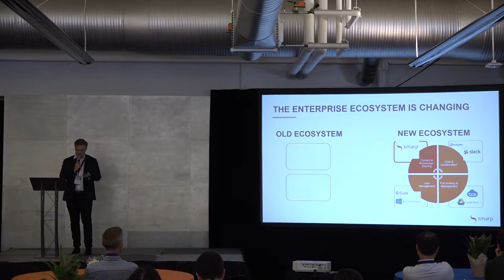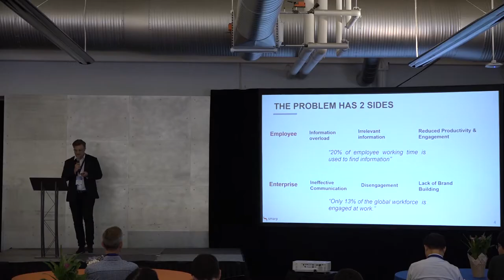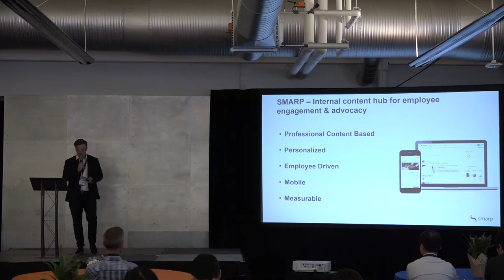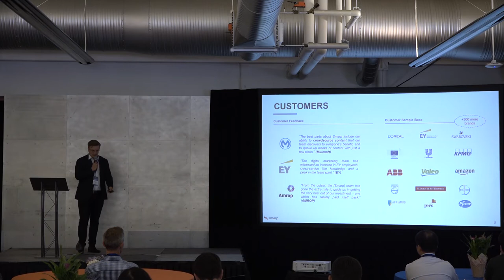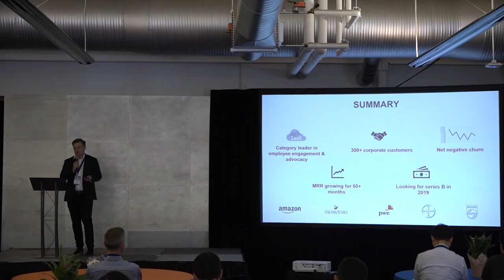Smarp | Startup Europe Comes To Silicon Valley SEC2SV 2018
Mikael Lauharanta, Co-founder & CEO, Smarp – Finland

Smarp is a SaaS solution companies can use to empower their employees to discover and share content created by the company such as blogs, events, and job listings, to their social media networks. Employees can measure the impact their content has on their network and improve their thought leadership and influence, while employers benefit from greater visibility and evangelism through their employees.

Startup Europe Comes to Silicon Valley (SEC2SV) brings together the most relevant founders, professionals, and policy-makers from the EU entrepreneurial ecosystem and Silicon Valley in engaging meetings and workshops with the goal of forging meaningful long term relationships.

Since 2015, SEC2SV has showcased 61 scaleups, hosted 20+ workshops with top policymakers and engaged thousands of people at its European Innovation Day conference.

SEC2SV 2018 provides a week-long program of high-level activities organized around the European Innovation Day conference on Sep 11th.

Workshops, investor/corporate visits, meetings with the Entrepreneurship Sounding Board, one Policy Hackathon, one Investor Summit, 6 Evening Receptions complete the 2018 program that benefits from the attendance of a large EU Delegation, led by Miguel Arias Cañete, EU Commissioner  for Climate Action & Energy and including senior EC officials, EU MEP’s, State Secretaries, and industry and innovation leaders from Europe.

The participation in the program is by invitation only and restricted to high level policy makers, senior corporate executives and investors, beyond a selection of the most promising 15 EU scaleups.